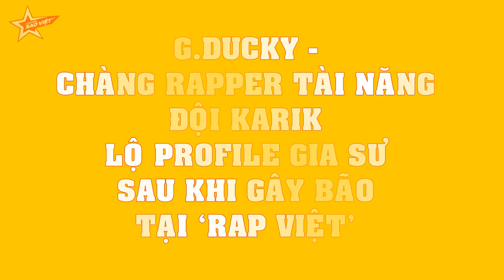G.Ducky LÀ AI? HÉ LỘ lộ Pofile "GÂY CHOÁNG" sau khi gây bão tại RAP VIỆT!